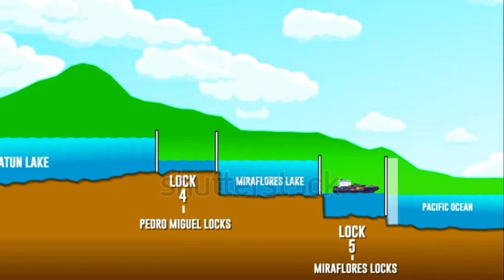panama canal work, How Does the Panama Canal Work animation